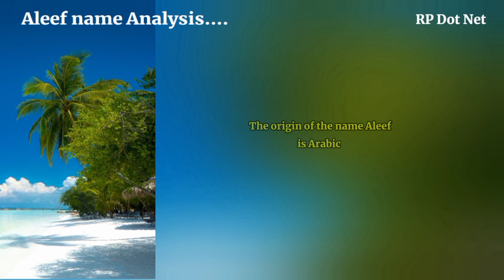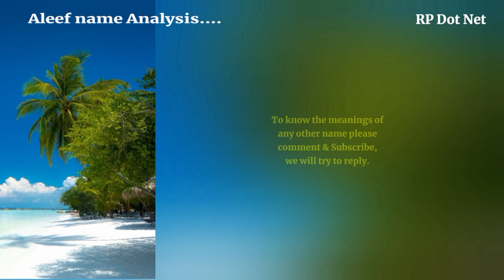Aleef name meanings | What is the meanings of Aleef? | Arabic names for boys | RP Dot Net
Aleef name meanings. What is the meanings of Aleef? RP Dot Net. Islamic names for boys with meanings. Arabic names for boys. Muslim boys names. Islamic names for boys with meanings | RP Dot Net